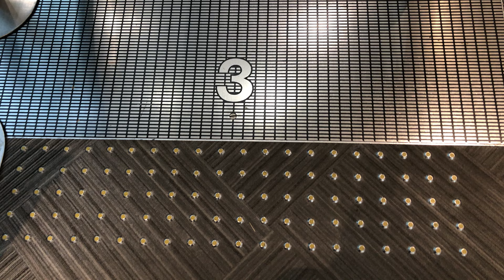【兵庫県 西宮市】阪急西宮ガーデンズ クリスタルガーデン エスカレーターに乗ってみた！（3F→2F）